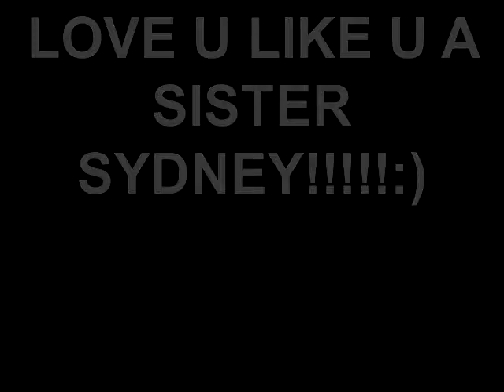SYDNEY SHEA JONES!!!!!